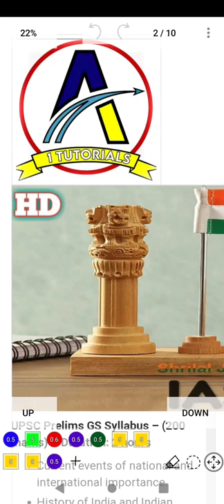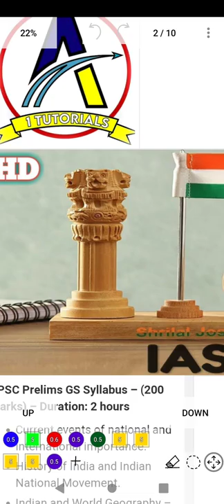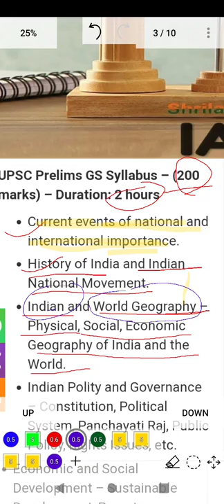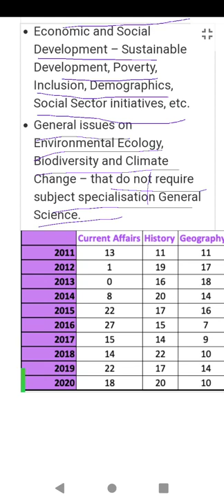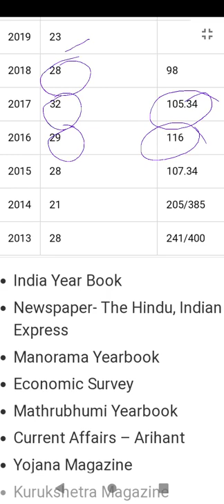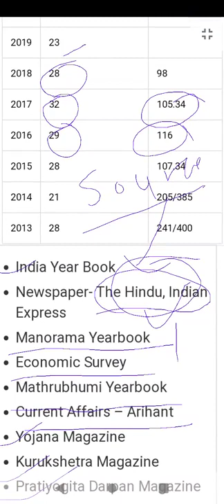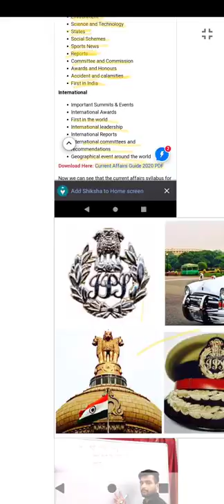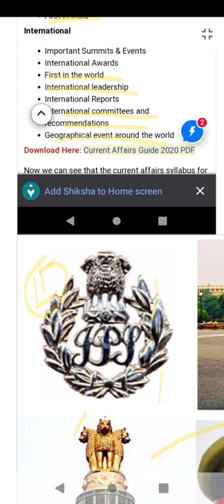Current affairs 6 To 10 January Part-1 | IAS | Strategy | By A K Pandey Sir | For UPSC Exams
videoes for complete syllabus and strategy for IAS exam
Current affairs for IAS exam